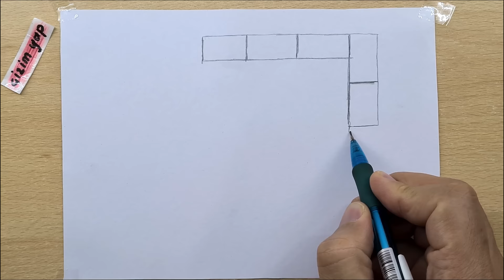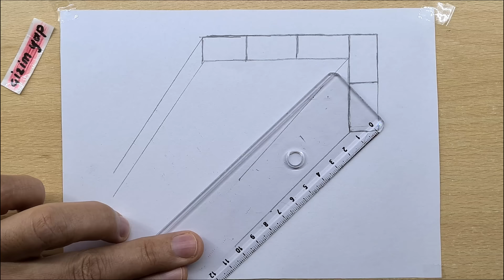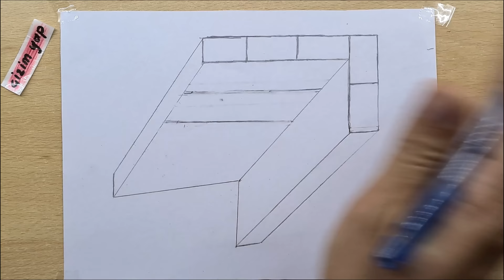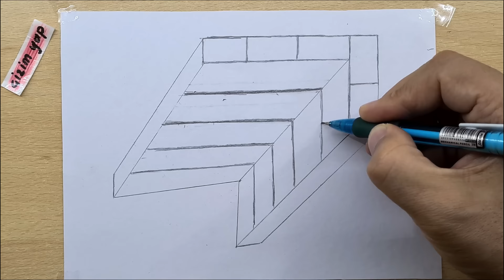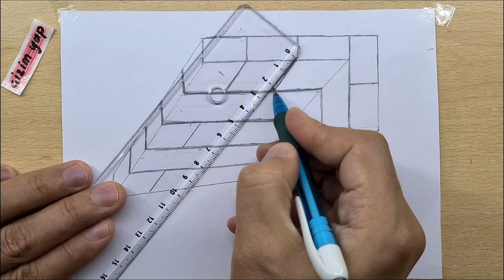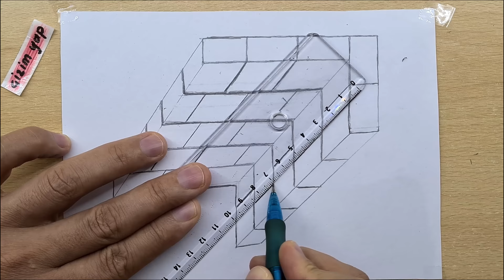3d drawing wall on paper for beginner step by step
Hello. I tried to make easy  3D drawing wall step by step on paper easy for beginners. I hope you like it.

use pencils .hb pencil, charcoal pencil, grey charcoal pencil, brown charcoal pencil, and white pencil